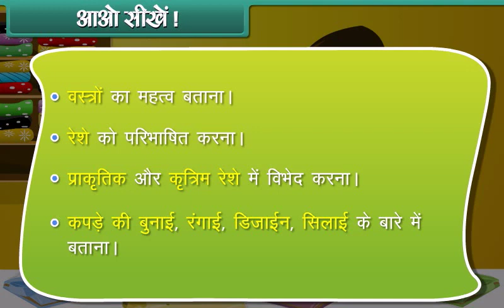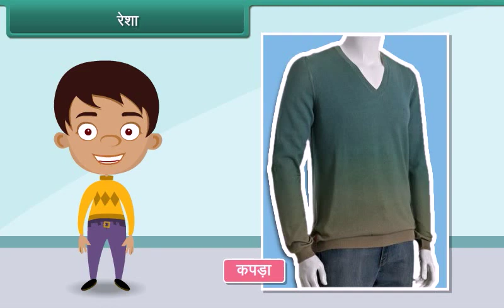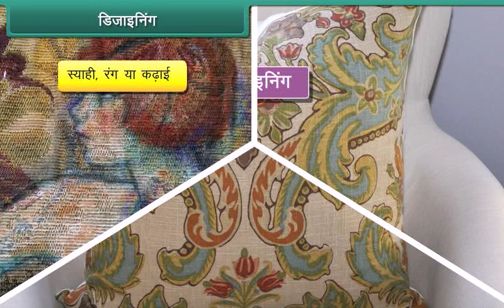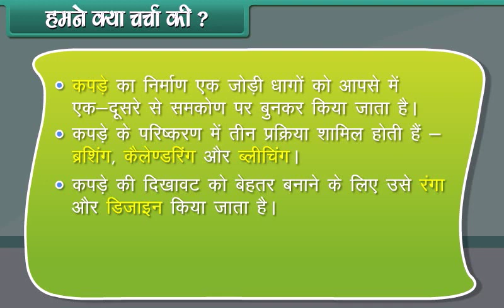Clothes Class 2 | EVS | (In Hindi)